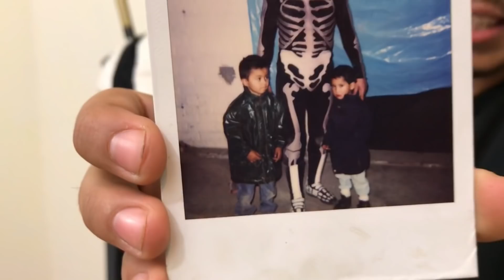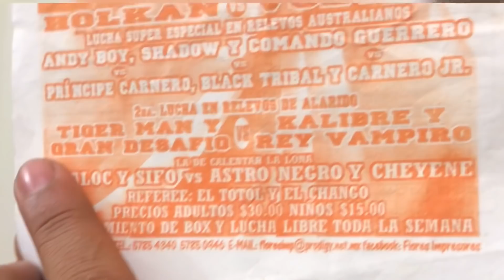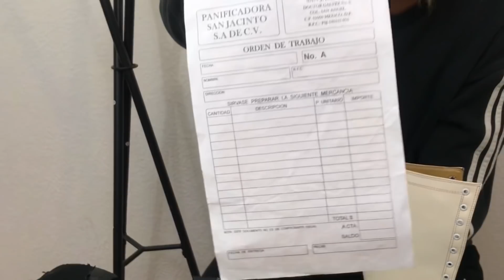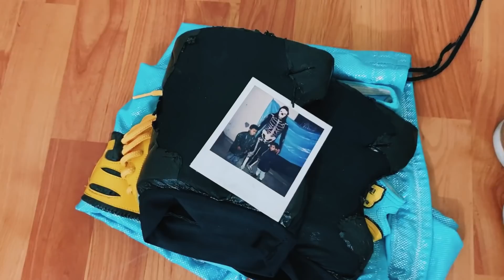27/3 Tlaloc: Mi Paso Por La Lucha Libre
Bandita aquí está el video donde les cuento cómo estuvo todo el pedo cuando fui luchador, les enseño mi equipo y un par de recuerdos que guardo de la lucha libre.